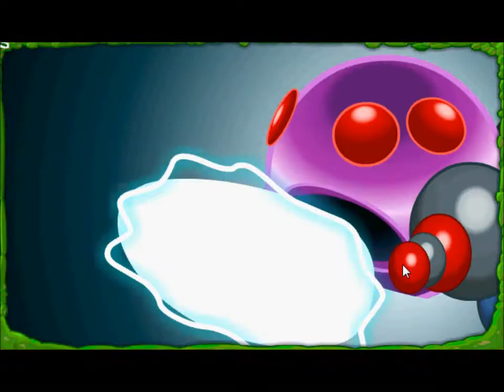Bin Weevils SWS Mission - Showdown at Tycoon TV Towers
A walkthrough for the Binweevils SWS mission- Showdown at Tycoon TV Towers